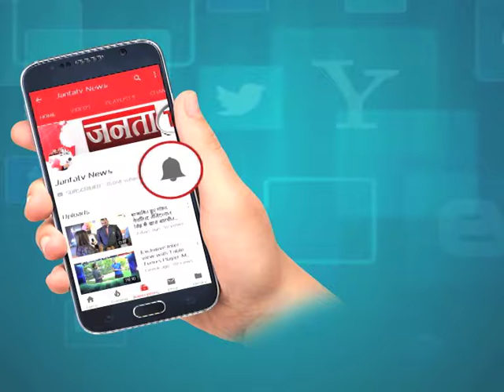Nurpur : राजमार्ग पर धीमे निर्माण कार्य से राहगीर परेशान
Nurpur में राजमार्ग खराब होने से लोगों को आ रहा है परेशानी. लोगों की परेशानी का ना तो सरकार ध्यान दे रही है.

Janta TV is Best Hindi News Channel in Haryana, Punjab & Himachal. Janta TV news channel covers the latest news in politics, entertainment, Bollywood, business and sports.